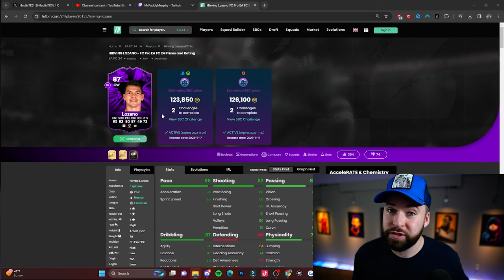87 FC PRO Lozano Review for AVERAGE Players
Lozano SBC is out and looks VERY good.  Does he perform as good in game as the card looks?  Here is an average player Review!